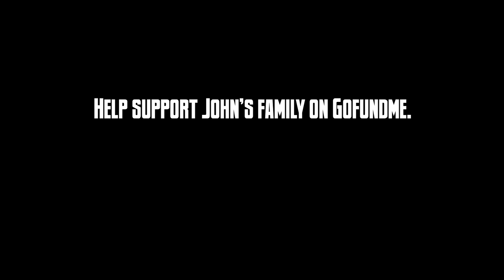Friday the 13th Part 7 Director John Carl Buechler passes away...